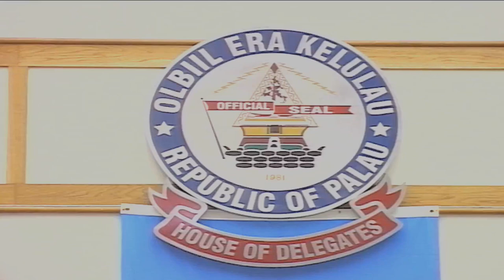10th Day 2nd Regular Session HOD 11th OEK 04/22/2021